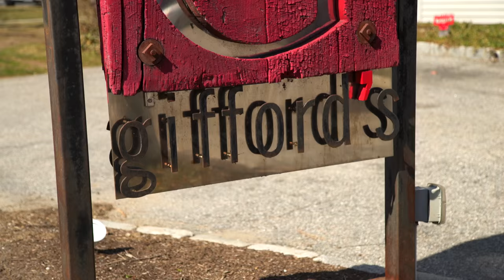Gifford's, Kent, CT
Unlocking Connecticut heads into the kitchen at Gifford's in Kent!